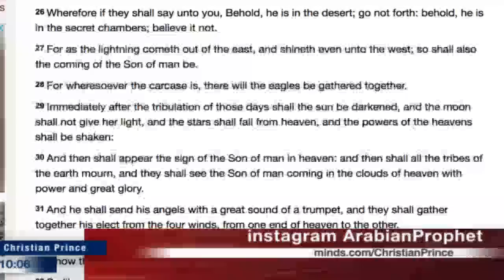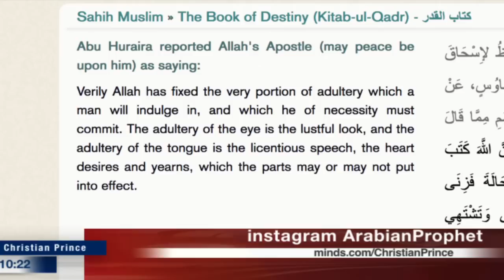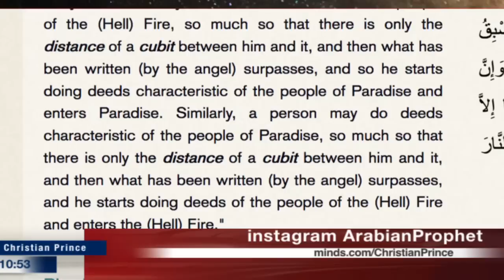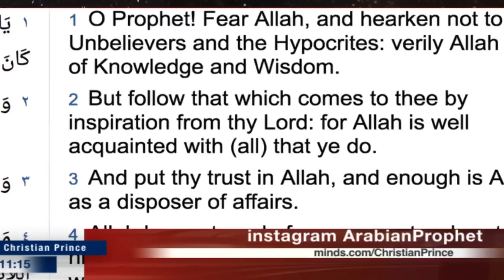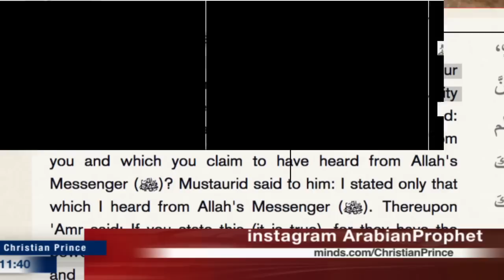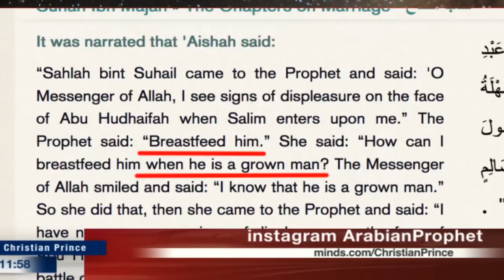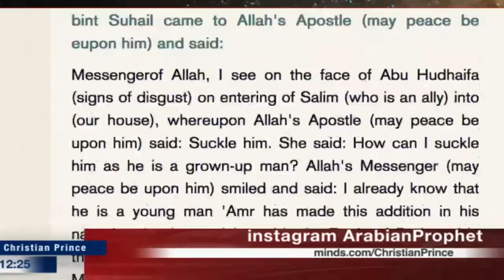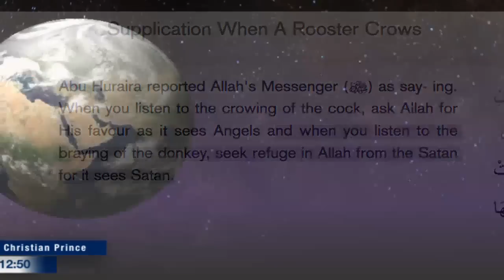Who knows the Judgment Day Christ or Allah? (Christian Prince)